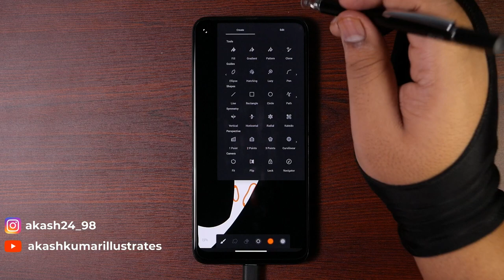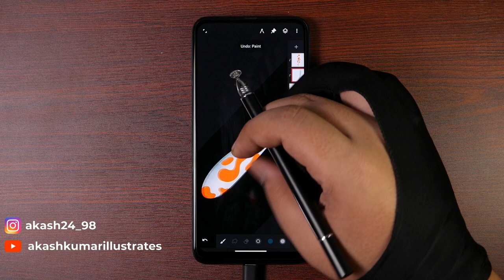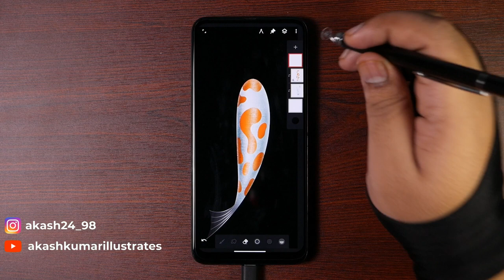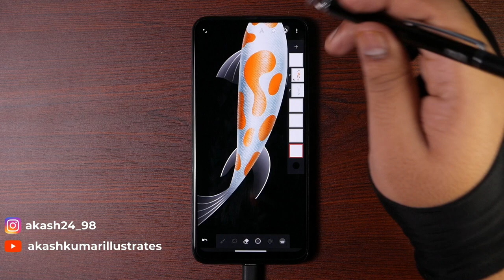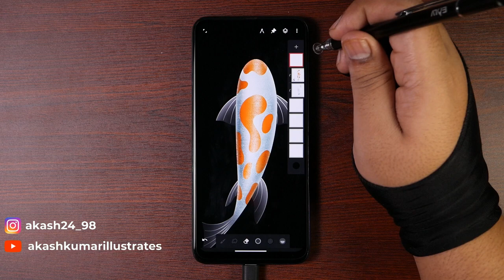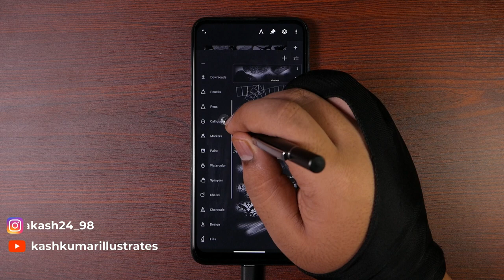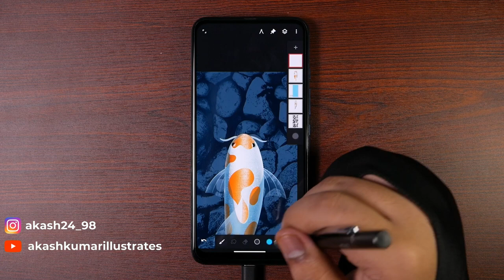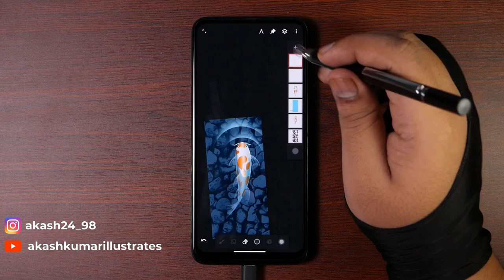Infinite Painter Tutorial: Koi Fish Illustration made in infinite Painter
Step bt step illustration process for "Koi Fish" Illustration made in phone using the Infinite painter app.
Brushes used in this video: Denim texture brush & Rocks texture brush
my new Realistic Textures pack (for Procreate and Infinite Painter)